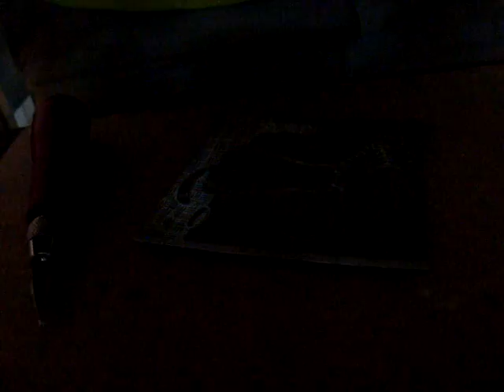Proceso de Grabado: "Esperando Comida" parte 2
Grabado de mi Autoria en proceso, trabajado con gubias sobre placa en linoleo, subo el proceso para que la gente conozca el proceso de trabajos sobre la placa.